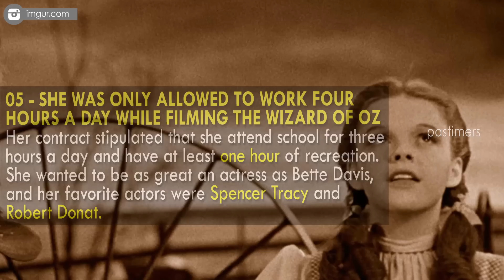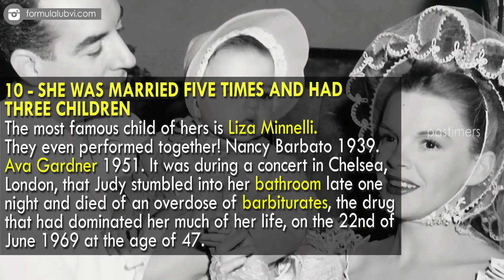Unknown Surprising Facts About Judy Garland || Pastimers